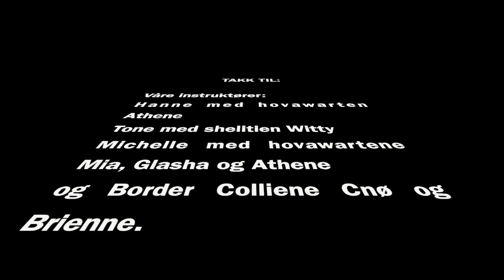DRØBAK FILM 2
Denne videoen handler om DRØBAK FILM 2